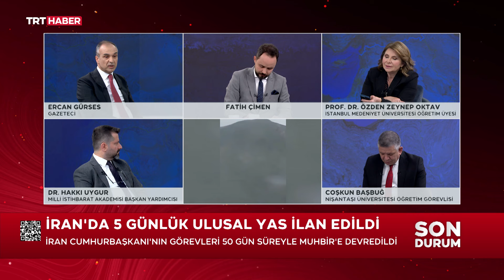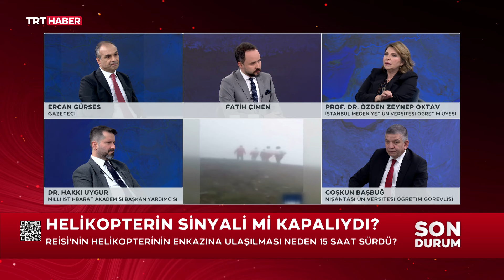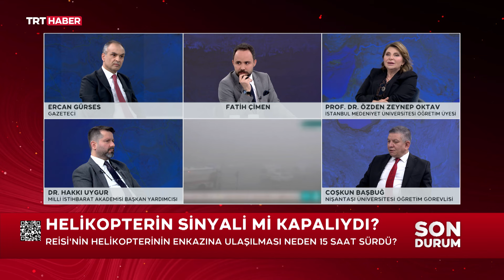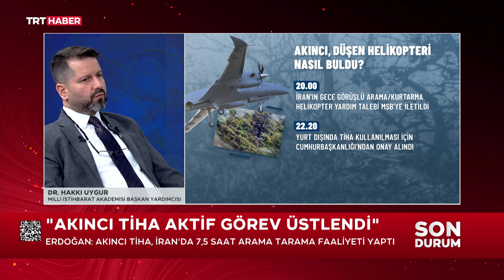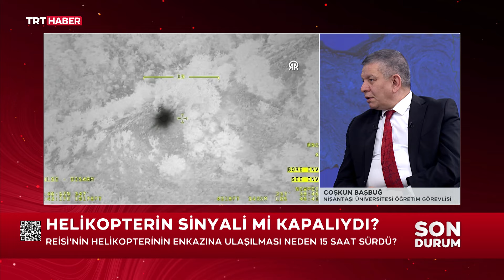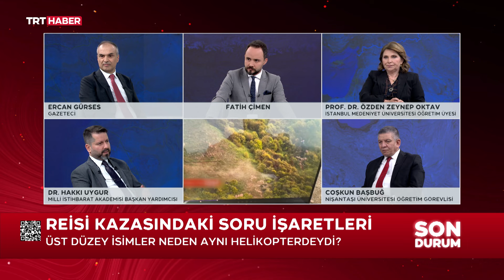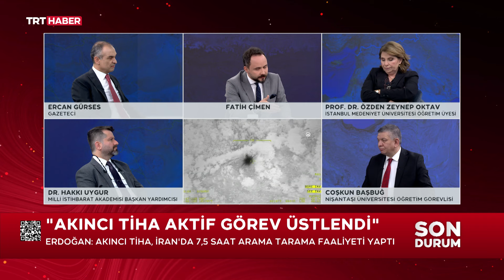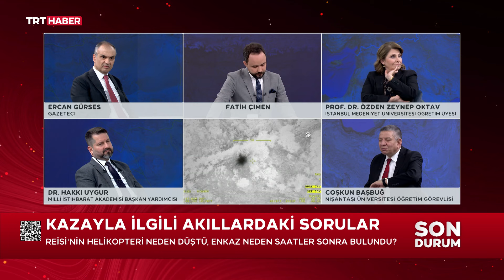Birinci Sayfa 20.05.2024